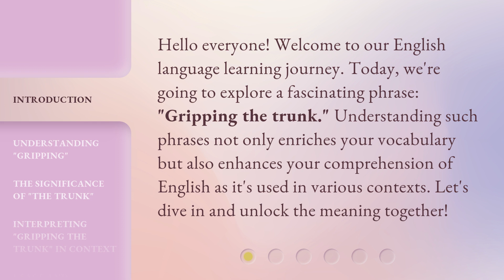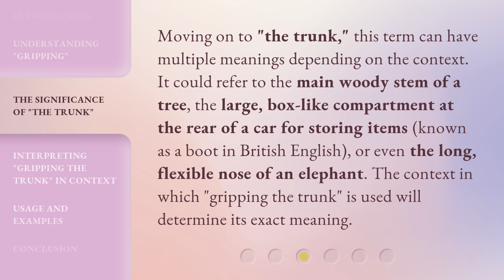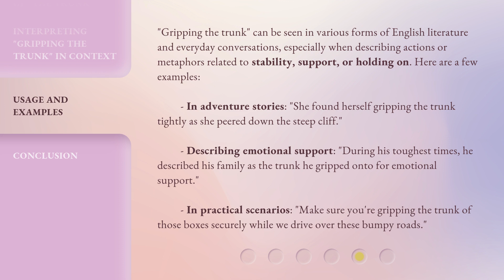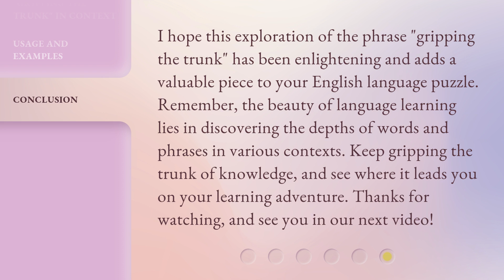Unlocking the Meaning of "Gripping the Trunk"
Unlocking the Meaning of 'Gripping the Trunk' • Discover the hidden significance behind the intriguing phrase 'Gripping the Trunk' and unravel its profound meaning in this thought-provoking video.

00:00 • Introduction - Unlocking the Meaning of "Gripping the Trunk"
00:31 • Understanding "Gripping"
00:57 • The Significance of "the Trunk"
01:27 • Interpreting "Gripping the Trunk" in Context
02:11 • Usage and Examples